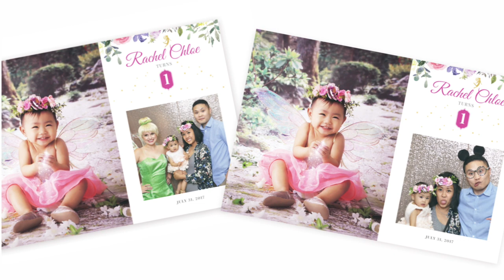FAIRY THEME FIRST BIRTHDAY PARTY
Here's a look back on RC's fairy theme first birthday party! Watch this magical time as we take you back to RC's first birthday celebration! Flitting and flying with details so cute, this celebration holds magic at its root! It took me almost a whole year to plan all the little details from the handmade translucent fairy wings on the cake, to the magical wand cupcakes and cute fairy cupcake toppers, I wanted to create a whimsical fairy theme first birthday party that was nothing short of magical.

We even invited Disney's Tinkerbell to fly on over and join the birthday party! RC had so much fun playing with her friends, enjoying Tinkerbell's singing and stories and blowing her fairy first birthday cake!

Thank you to all our family and friends who helped organize, setup and celebrated RC's fairy first birthday party!